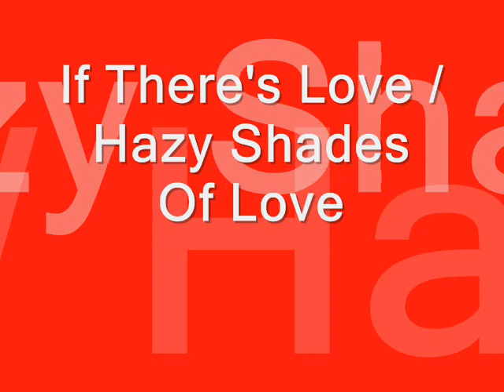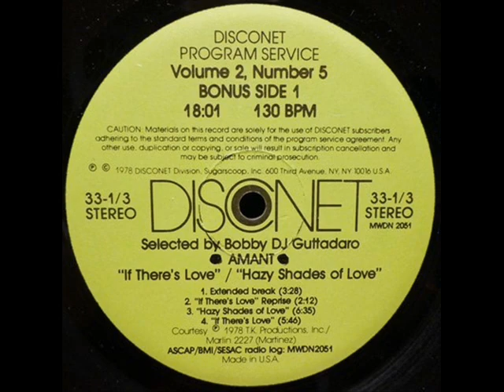If There's Love / Hazy Shades of Love - Amant (Disconet Remix) Ray Martinez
If There's Love / Hazy Shades of Love
Amant (1978)

Disconet
Volume 2, Number 5
Selected by Bobby DJ Guttadaro
Bonus Side 1

Producer: Ray Martinez
Horns and strings arranged by Ray Martinez and Carlos Hernandez

1. Extended break (3:28)
2. If There's Love Reprise (2:12)
3. Hazy Shades of Love (6:35)
4. If There's Love (5:46)